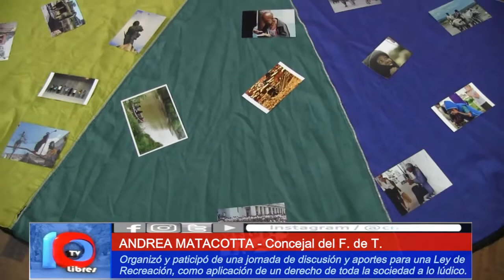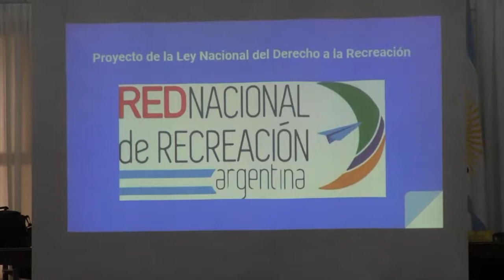LEY DE RECREACIÓN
Políticas públicas desde el Estado para todos y todas.